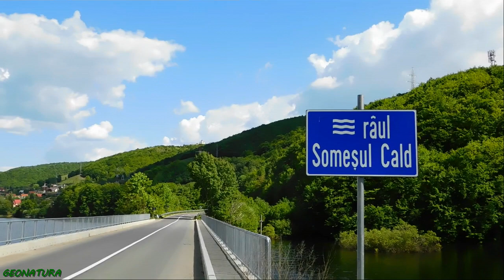Lacul Someşul Cald - Munţii Apuseni 2024